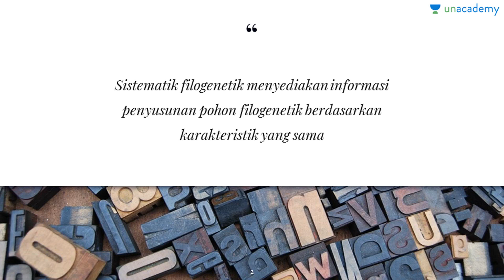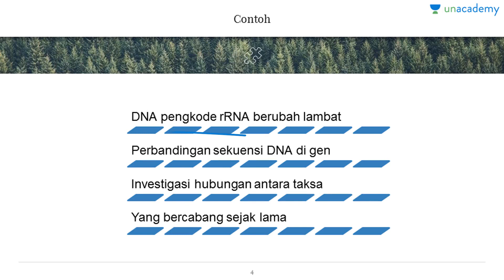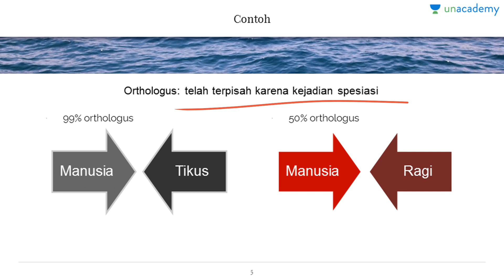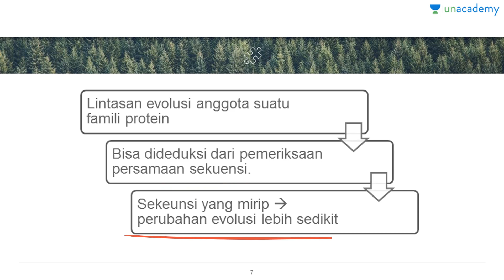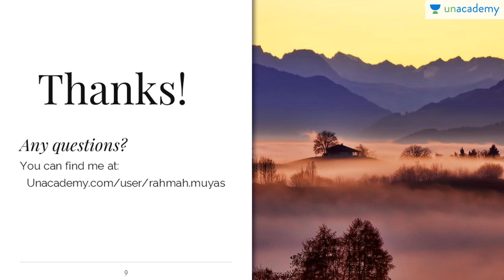Sistematik Filogenetik (Biologi - SBMPTN, UN, SMA)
Sistematik filogenetik memberikan informasi terhadap pembentukan pohon filogenetik berdasarkan karakteristik yang sama.